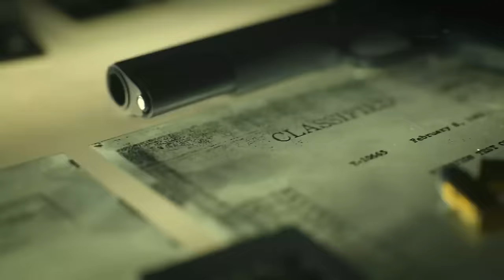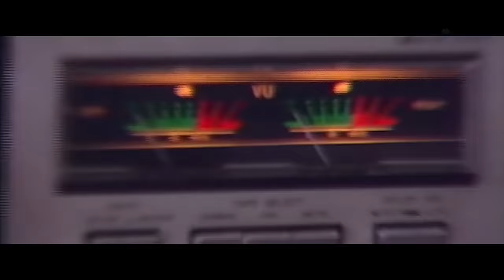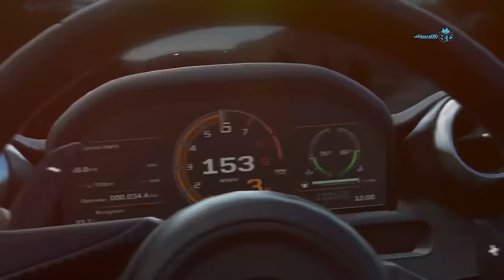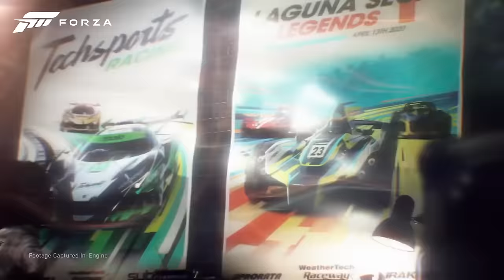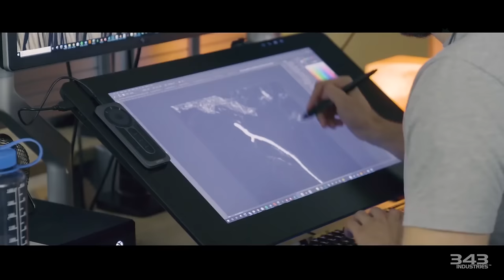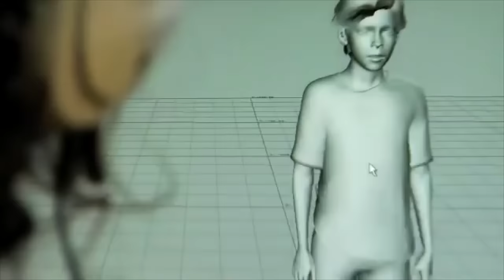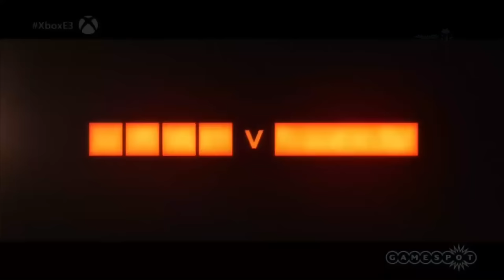ایکس باکس علیه ایکس باکس | فصل 5 قسمت 1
آخرین نمایش از بازی‌های نسل آینده مایکروسافت و کنسول ایکس باکس سری ایکس آن‌طور که پیش‌بینی می‌شد، شکل نگرفت و انتقادهای بسیاری را به خصوص درباره نمایش هیلو اینفینیت به همراه داشت.

مسئله‌ای که باعث شد تا اینبار و به دقیق‌ترین شکل ممکن به بررسی عملکرد مدیران بخش سرگرمی و ایکس باکس کمپانی مایکروسافت در طول سال‌های اخیر بپردازیم. جدای از عملکرد فیل اسپنسر، نگاهی هم به مدیران پیش از او داشته و مقایسه‌ای را در زمینه‌های مختلف و مرتبط با این موضوع صورت داده‌ایم.

این هفته با توجه به وجود نکات بسیاری پیرامون موضوع اصلی، بخش اخبار را به شکل جداگانه نداریم و در قسمت اول از فصل پنجم بازی‌کست بیشتر سعی کرده‌ایم تعدادی از مهم‌ترین اتفاقات و حواشی چند هفته اخیر را مرور کنیم.

نهایتا به این نکته توجه داشته باشید که فعلا کار ما با نسل آینده کنسول‌های خانگی یعنی پلی استیشن 5 و ایکس باکس سری ایکس به پایان نرسیده و در ادامه و دریافت اطلاعات بیشتر، باز هم به سراغ به این موضوع می‌رویم. موضوعی که حالا با حضور کنسول جدید مایکروسافت یعنی ایکس باکس سری اس، پیچیده‌تر و جذاب‌تر از گذشته دنبال می‌شود. باید تا چند ماه دیگر صبر کنیم ببینیم که چه سرنوشتی در انتظار نسل آینده کنسول‌های خانگی بازی‌های ویدئویی است و بالاخره کدام کنسول و کمپانی می‌تواند جایگاه اول را در این رقابت طولانی و چند ساله به خود اختصاص دهد